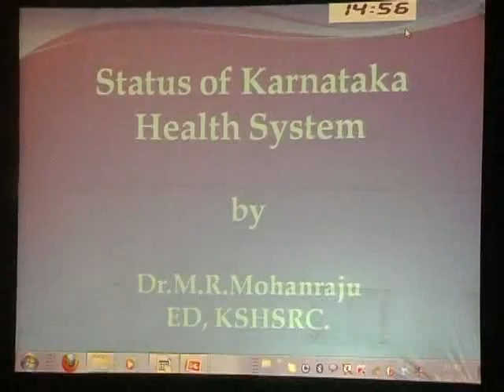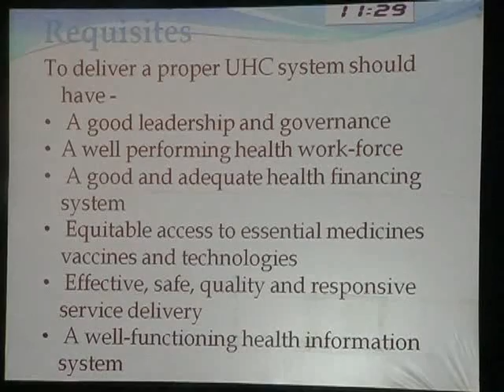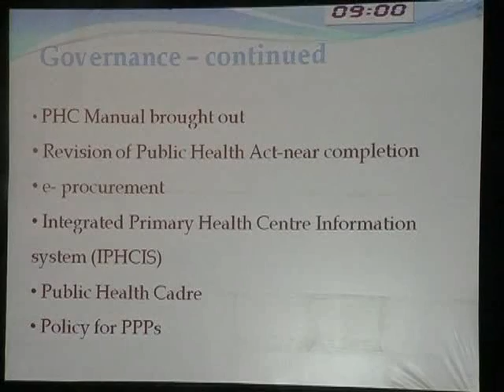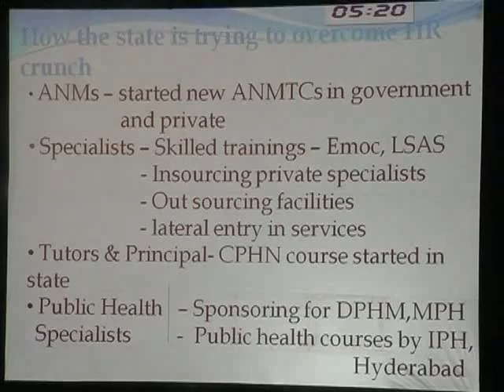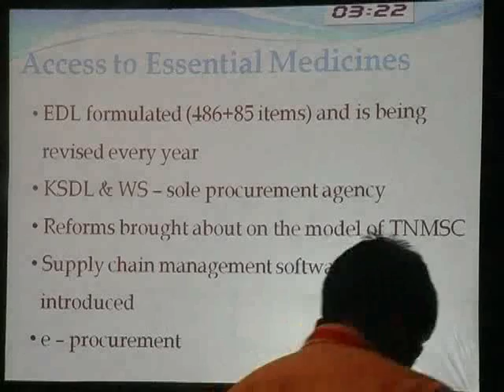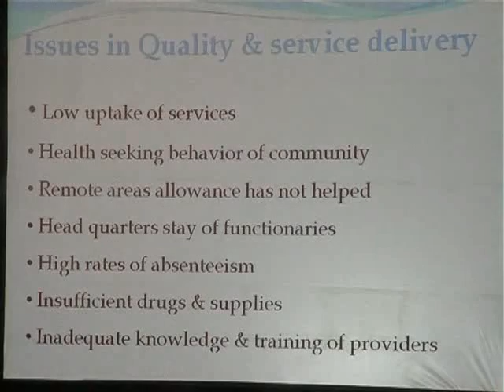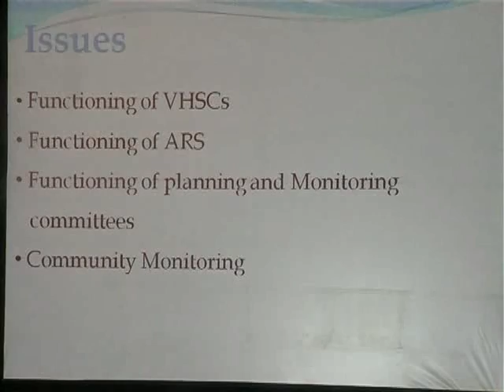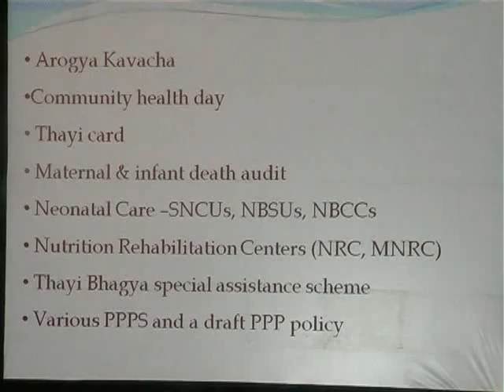2 Evidence from Karnataka: M R Mohanraju, Status of Karnataka health system